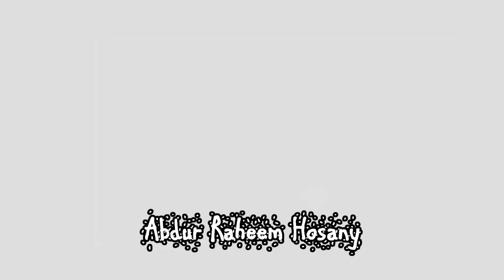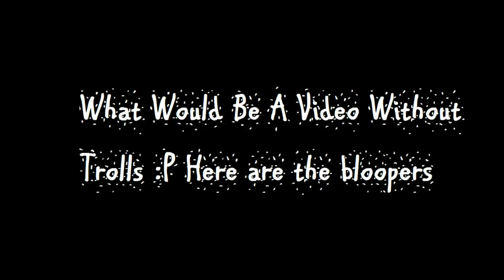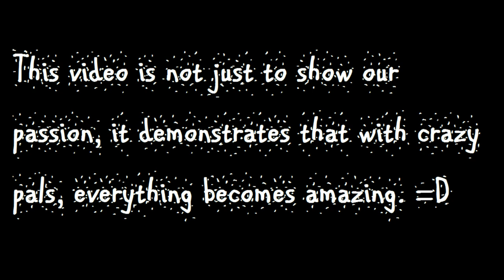Royalists Basketball Trick Shots (Mauritius)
This is my first video, we are just a group of passionate players not good cameramen hence explaining the poor video quality. This video was done with a 6 megapixel camera and shooted mostly in the rain. I'm quite proud of the result considering it's the first of its kind by mauritians. Girls don't watch the last part.